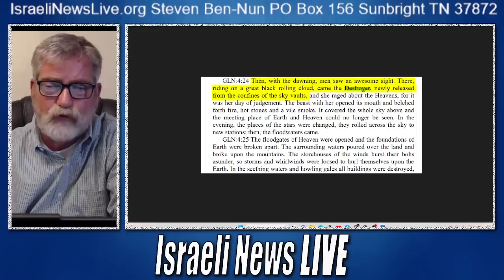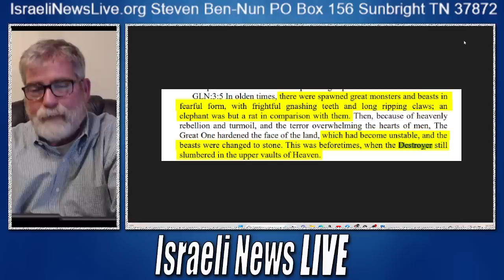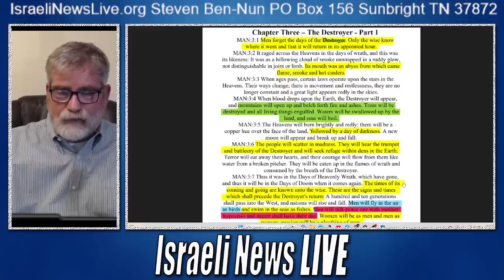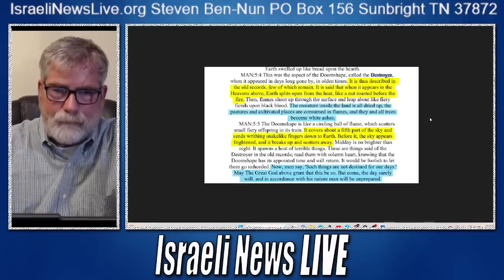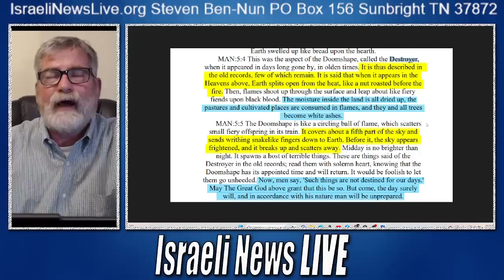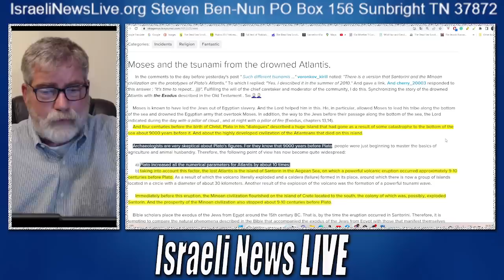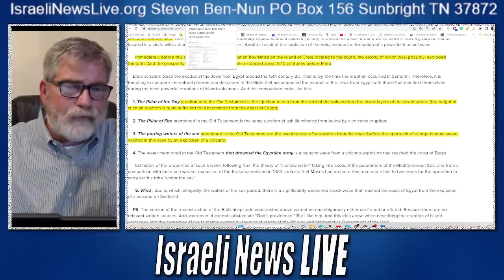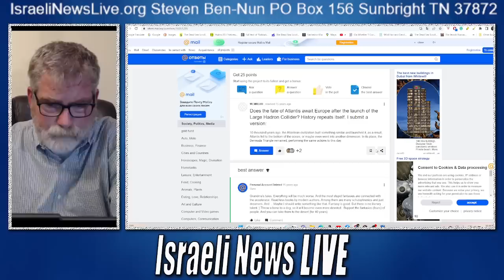Will CERN Facilitate the Arrival of Planet X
There may be evidence that the lost city of Atlantis was sunk not in 9000 BC but rather in 1,550 BC at the same time as the exodus of Egypt. It has been revealed by high-level sources that it was a Hydron Collider technology given by fallen Angels that helped with this technology. So is it today that have we received such technology only to bring about judgment of Malachi Chapter 4?